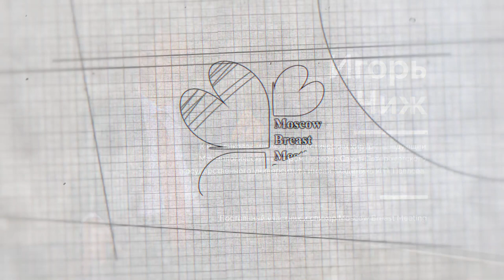Игорь Чиж. Интервью со звездами мировой пластической и реконструктивной хирургии.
Коллеги, мы рады представить вам цикл интервью с ведущими мировыми профессионалами, звездами мировой пластической и реконструктивной хирургии – «Эстетика в разрезе» с Ольгой Засеевой! Сегодняшний гость знаком каждому из вас! Это Игорь Чиж, к.м.н., онколог-маммолог, пластический хирург, врач высшей квалификационной категории по онкологии и хирургии, заведующий Университетским Маммологическим Центром ПСПбГМУ им.акад. И.П. Павлова.

Компания «КЛОВЕРМЕД» - ваш надежный партнер! Компания заботится о том, чтобы работа пластического хирурга была максимально удобной и комфортной. Работая с компанией «КЛОВЕРМЕД», вы получаете полный комплекс услуг и неоспоримое преимущество в приобретении высокотехнологичной продукции по оптимальной цене, дополнительное медицинское оборудование и материалы, компрессионное белье, а также полный спектр медицинских изделий и высокое сервисное обслуживание.